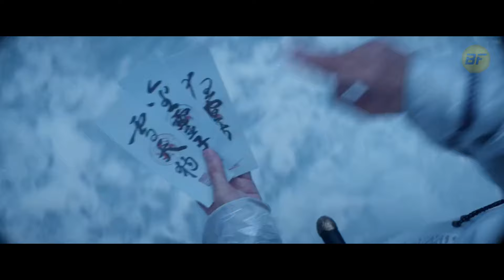Kedatangan Dewa Kungfu Pembasmi Iblis | ALUR CERITA FILM